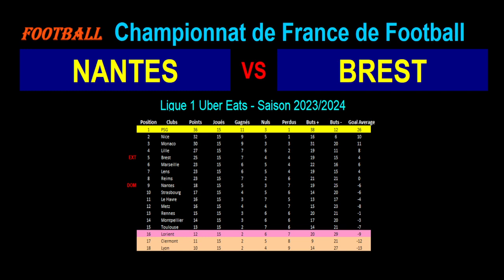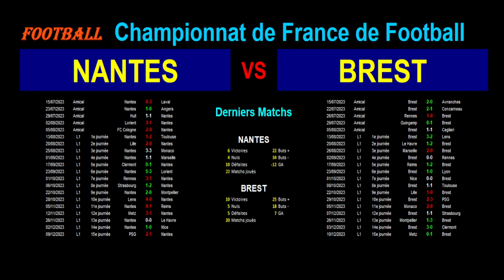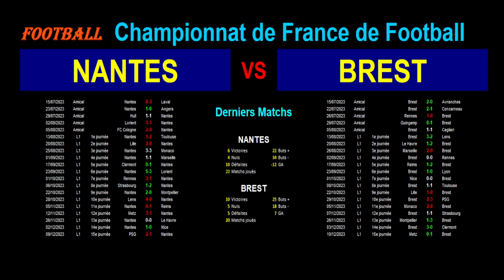NANTES - BREST : match de football de la 16ème journée de Ligue 1 - Saison 2023-2024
Je vous présente le match de football du 17/12/2023 et de la 16ème journée du championnat de France de Ligue 1 de 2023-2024 : Nantes contre Brest.

Nantes est 9ème de Ligue 1 avec 18 points tandis que Brest est 5ème de Ligue 1 avec 25 points.